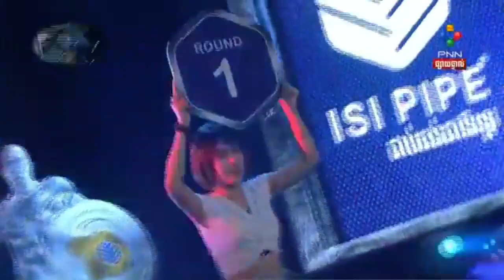លន បញ្ញា vs រិន សារ័ត្ន | Lorn Phanha vs Ren Saroth | PNN 07 June 2020